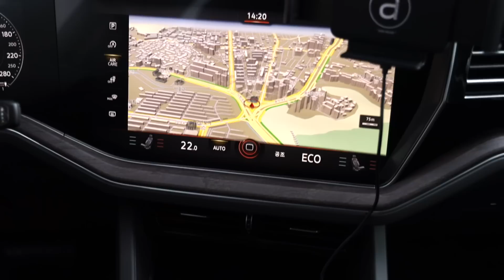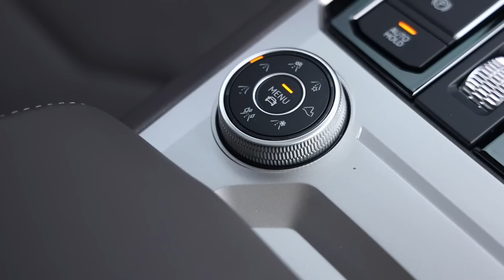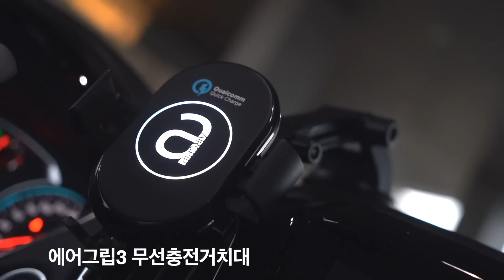에어써스가 들어간 독일정통 6기통 디젤 교과서 l 폭스바겐 투아렉 프레스티지